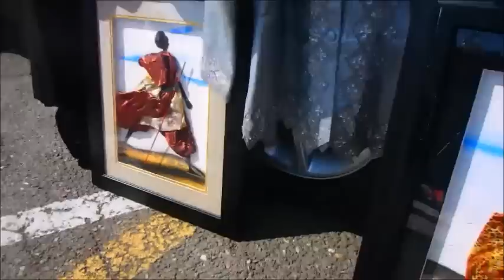США. УМЕР ЮРИЙ К СОЖАЛЕНИЮ , СПАСИБО ЕМУ И СВЕТЛАЯ ПАМЯТЬ